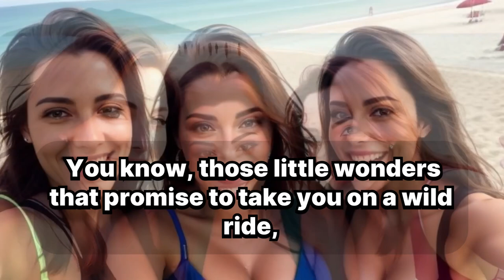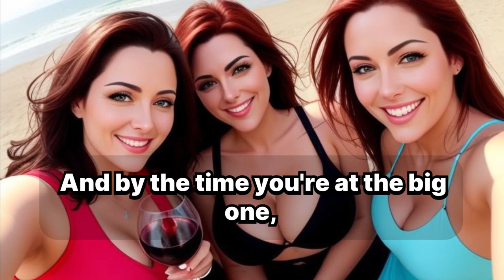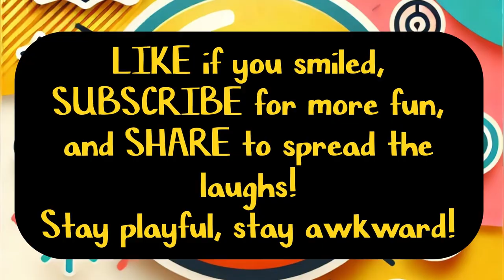Bead Me Up: A Comedic Guide to Anal Beads!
Description: "Join us for a hilarious journey into the world of anal beads! Discover the joys, the laughter, and the awkwardness of this playful adventure. Perfect for couples looking to spice things up!"

- best anal beads for beginners, how to use anal beads safely, funny anal play stories for couples, humorous tips for using anal beads, anal beads for couples' fun, navigating anal play with humor, fun and safe anal toy options, couples comedy and sex education, playful intimacy for couples, how to enjoy anal beads together, laughing through anal adventures, funny experiences with anal toys, building intimacy with humor, exploring anal beads in relationships, couples’ humor in intimacy, best ways to incorporate anal beads, comedic takes on sexual health, learning about anal play together, humorous guide to anal toys, navigating intimacy with laughter